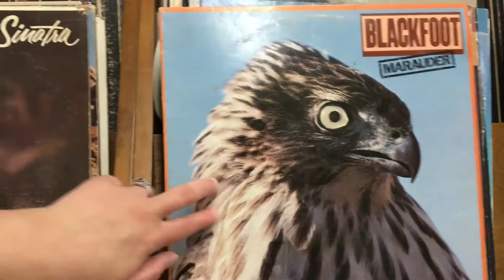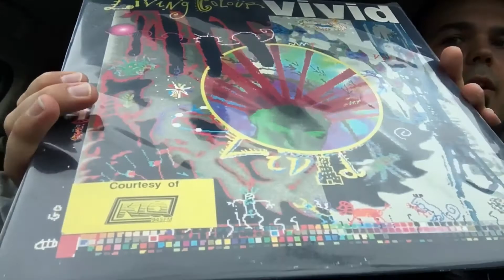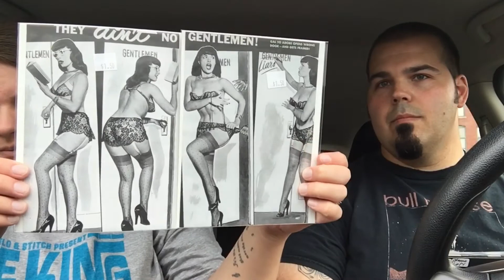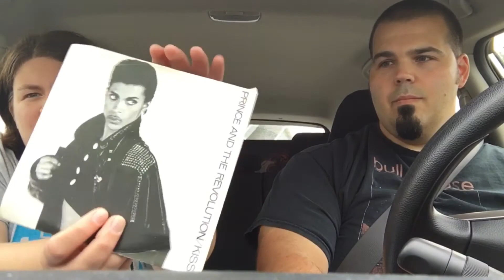Saturday Record Hunting Adventure Vlog